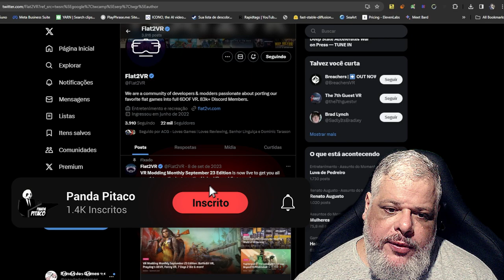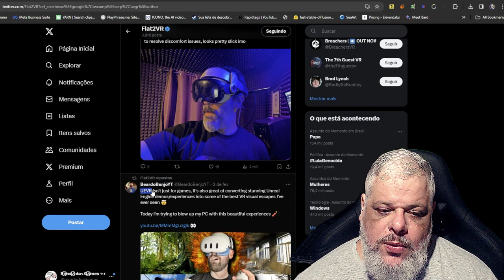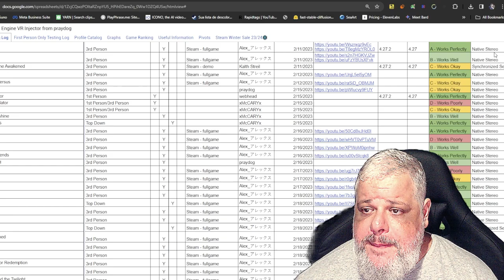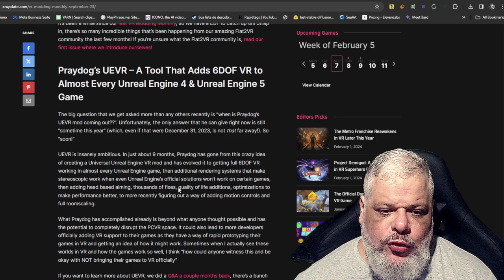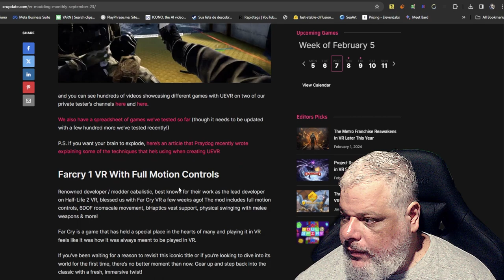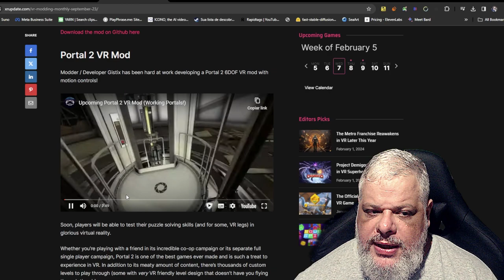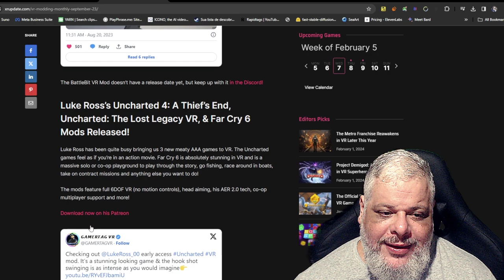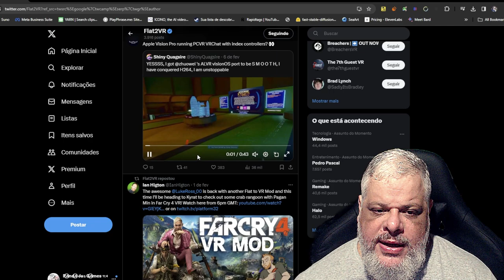Deixe a tela para trás: Como o Mod UEVR abre as portas para uma nova dimensão de jogabilidade em VR!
TODOS OS VIDEOS E LIVES SÃO LIBERADOS PARA REACT, PEÇO APENAS QUE INDIQUE NA DESCRIÇÃO A FONTE (E COLOQUE UM LINK)